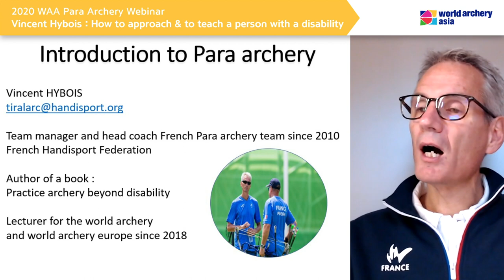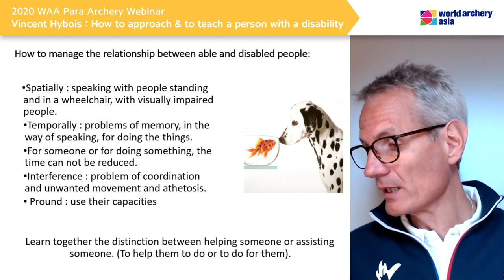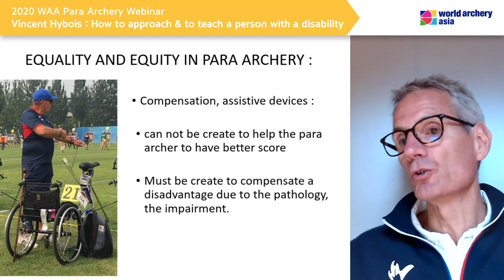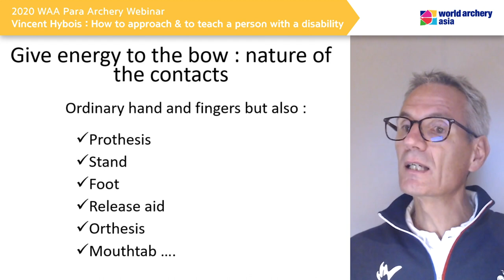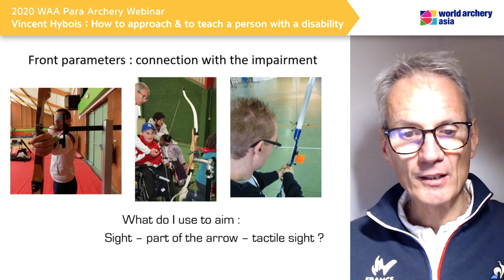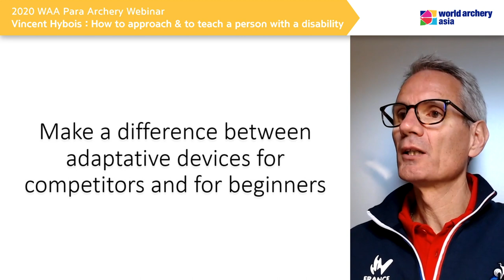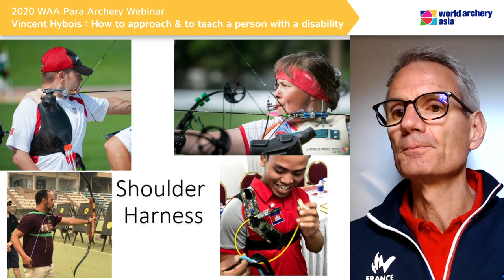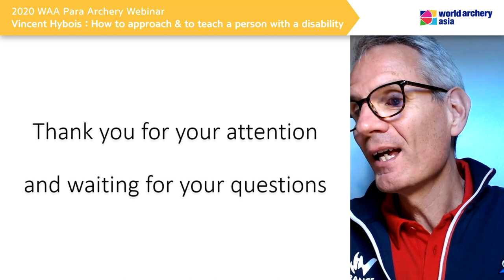Para Archery How to approach & teach a person with a disability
Para archery by Vincent Hybois